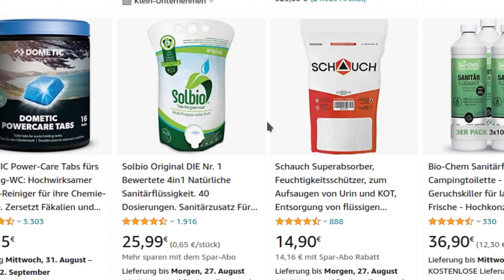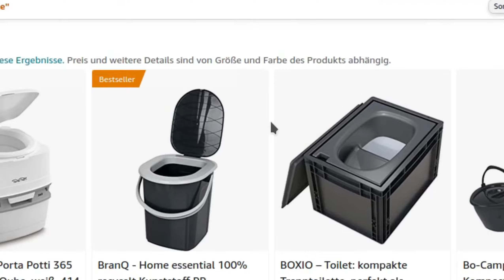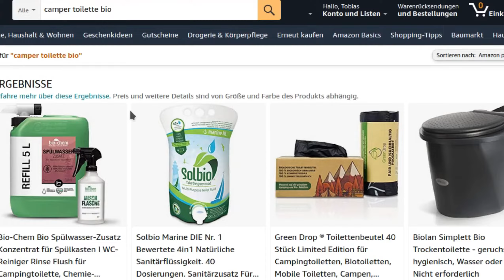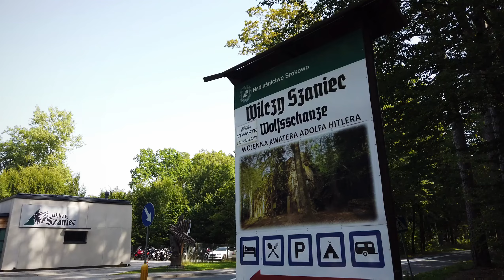Vanlife Toiletten - alles zum Thema Klo beim Reisen in 13 Minuten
Der Toilettengang beim Vanlife - einer der wichtigsten Sachen die man vorher ganz genau planen sollte. Ich habe viele Toiletten ausprobiert und bin zum Schluss gekommen dass die Trockentrenntoilette auf Reisen die allerbeste ist. alle Informationen zu allen möglichen Toiletten gibt es hier schnell zusammengefasst und auch viele Tipps und Tricks die sehr praxisnah sind möchte ich hier mitgeben.

Ich bin Tobias, ich reise schon seit 2 Jahren alleine mit meinem Van durch Europa und möchte hier auf dem Channel alle meine Erfahrungen mitteilen. Vom versuchten Raubüberfall über Auseinandersetzungen mit Militär und Polizei, alle möglichen Sachen werde ich hier ansprechen. Wenn Du Meinungen oder Fragen hast kannst Du sie gerne einfach in die Kommentare schieben, ich lese mir alles durch und versuche auf alles zu antworten. Viel Spaß beim gucken und danke für deine Aufmerksamkeit!